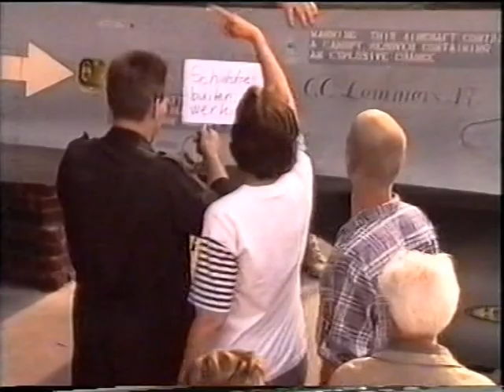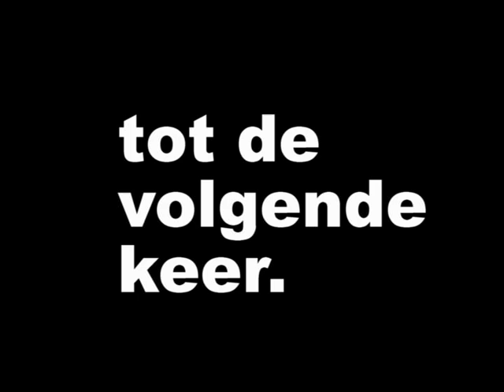Roelofs en Haase.Rijssen.